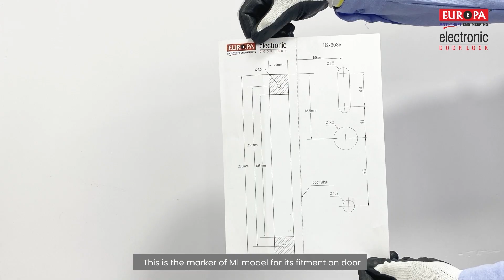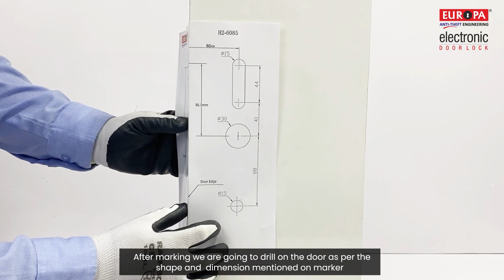Europa Electronic Lock EMA0412MB ( M1 ) Fitment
The EUROPA journey began in the year 1984 with the Mission ‘’ANTI-THEFT ENGINEERING’’. Dr.P.A.Joshi after studying in Germany {Dr. Ing : Doctorate in Mechanical Engineering & B.E.[Mechanical]}, founded this Company in the Cultural and Industrial city of Pune. Since then, Welmade Locking Systems Private Limited has carved for itself an enviable niche in the Indian Market. Continuous growth based on innovative Product Engineering and strategic thinking has made the Company the Brand Leader, giving the EUROPA Brand its excellent reputation